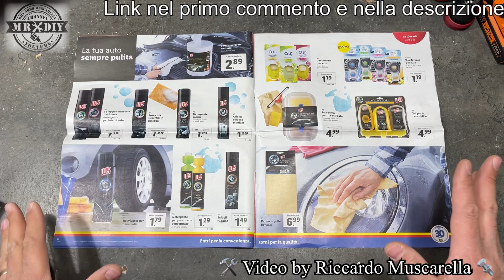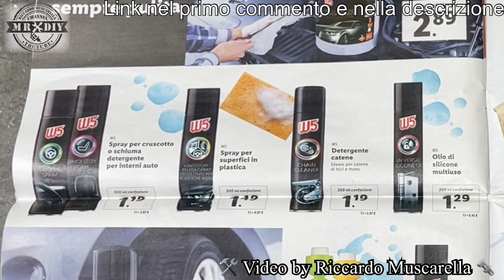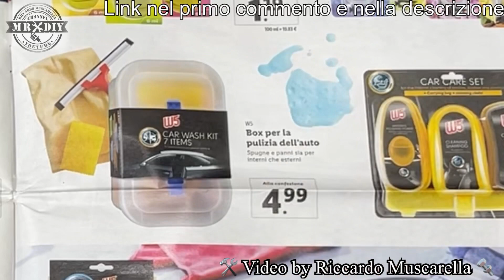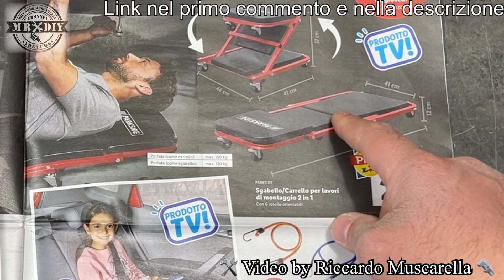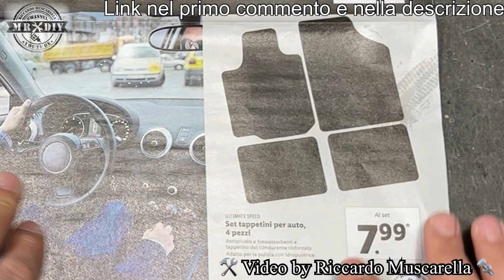Volantino Parkside lidl fai da te. 24 marzo 2022. Prossime uscite. Set rinnova fari rimozione graffi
Anche questa settimana, tantissimi prodotti, alcuni molto richiesti e ricercati, come il carrello sgabello da officina e il caricabatterie per auto e moto... Volantino Parkside lidl fai da te. 24 marzo 2022. Prossime uscite. Caricabatterie auto e moto. By Riccardo Muscarella. In questo video sfoglieremo assieme il volantino con le uscite lidl della prossima settimanadella lidl, guardando i vari prodotti parksidedel fai da te e utimate speed, presenti sul volantino, quindi vari spray e prodotto per la pulizia, caricabatteire per auto e moto, carrello sgabello per officina, cric idraulico da 3 tonnellate, set di elastici e organizer, verinci e set per rimozione graffi e lucidatura dei fari dell'auto Set rinnova fari e set rimozione graffi. Sfoglieremo il volantino parkside lidl della prossima settimana, parlando delle caratteristiche dei prodotti e dandovi le mie opinioni, dato che molti li possiedo e li ho già recensiti.

Da questo link, invece troverai ghiotte offerte su Amazon
Alcune delle mie video recensioni dei prodotti in vendita su questo volantino.

Link prodotti simili con migliori recensioni
Set rinnova fari MAFRA
Paste rimuovi graffi AREXONS
Cric a bottiglia da 3T
Caricabatterie auto da 5A
Organizer bagagliaio
Vernice ad alta temperatura Ambrosol

Video delle mie recensioni di alcuni di questi prodotti

00:00 introduzione
00:27 volantino
09:05 saluti